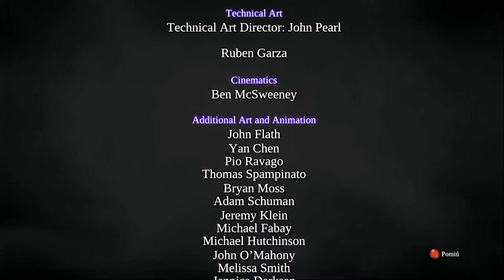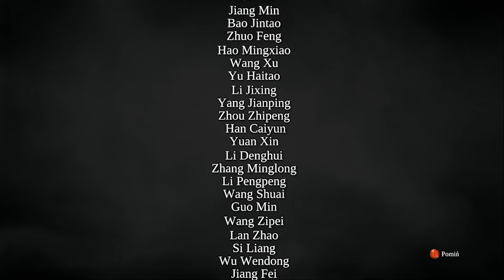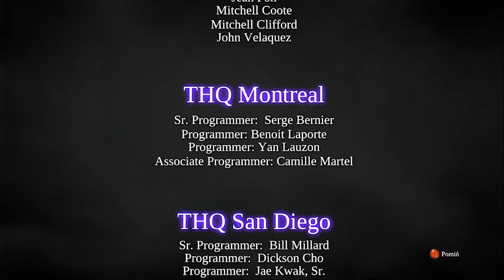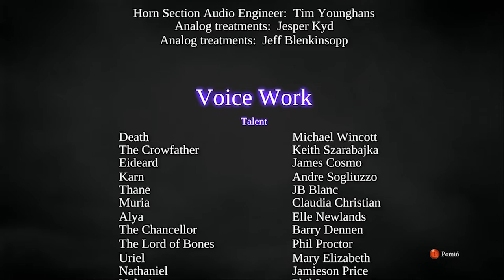Zagrajmy w Darksiders 2 Deathinitive Edition odc 34 - Żegnaj "bracie" | KONIEC GRY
W tym odcinku pokonujemy Absaloma, kończąc grę.

Darksiders II to kontynuacja ciepło przyjętej gry stanowiącej połączenie elementów akcji z gatunkiem RPG. Wykonawcą projektu po raz drugi jest studio Vigil Games założone przez słynnego Joego Madureirę – autora tak znanych serii komiksów jak X-men, The Ultimates czy Battle Chasers.

Fabuła gry nawiązuje bezpośrednio do części pierwszej. Ponownie mamy do czynienia z wariacją na temat Apokalipsy św. Jana, zaś całą historię dane jest nam przeżywać z perspektywy jednego z zapowiedzianych przez ewangelistę Czterech Jeźdźców - Śmierci. Nasz podopieczny zaczyna swoją przygodę w zaświatach, gdzie próbuje dowiedzieć się, jak może pomóc Wojnie, który – jak wiemy z pierwszej części – nieźle narozrabiał. Szybszemu i zwinniejszemu Śmierci w pokonywaniu świata towarzyszy wierny rumak Rozpacz oraz wrona Proch.

W stosunku do pierwszej odsłony Darksiders autorzy położyli większy nacisk na wielkość i różnorodność przemierzanych obszarów. Są to między innymi posępne ruiny pradawnych konstrukcji, tereny leśne, obszary skute lodem, siedliska aniołów oraz pieczary demonów. Mamy teraz do czynienia z czterokrotnie większym światem niż poprzednio, a każda z przemierzanych lokacji zawiera tyle podziemi ile cała pierwsza część. Śmierć, zwinny niczym bohater serii Prince of Persia, pokonuje przeszkody w iście akrobatycznym stylu. Stawiane przed nim zadania podzielono na główne i poboczne. Te pierwsze popychają fabułę do przodu, a drugie pozwalają na odkrycie ukrytych miejsc i pozyskanie szczególnie rzadkich artefaktów. Wzorem chociażby gry Castlevania: Lords of Shadow dostęp do wielu miejscówek staje się możliwy dopiero po odblokowaniu ściśle określonych umiejętności sterowanej postaci. Śmierć w trakcie swojej krucjaty pozyskuje między innymi specjalny uchwyt do łapania się interaktywnych zaczepów, czy też dowiaduje się w jaki sposób aktywować portale i dzielić swoją duszę na dwie oddzielnie kontrolowane połówki.

Przeciwności jakie Śmierć napotyka na swojej drodze to z jednej strony różnego rodzaju zagadki logiczne, z drugiej hordy przeciwników, z których najtrudniejsi wymagają przemyślanego i sprytnego działania. Wypadający z zabitych wrogów losowy sprzęt, system cech i statystyk oraz możliwość ustalenia umiejętności pod własne preferencje, a także dobrania sprzętu pasującego do indywidualnego stylu rozgrywki nadają grze mocnej nuty RPG.

Darksiders II posiada nieco lepszą grafikę, niż to miało miejsce w części pierwszej. Autorzy popracowali nad widowiskowością oprawy audiowizualnej, poprawili też m.in. efekty specjalne, dźwięk i oświetlenie. Nad artystyczną stroną projektu po raz kolejny czuwał sam Joe Madureira. Za oprawę muzyczną gry odpowiada z kolei światowej klasy duński kompozytor Jesper Kyd, który w przeszłości zasłynął dzięki soundtrackom do takich produkcji jak Hitman: Contracts, Assassin's Creed czy Borderlands.